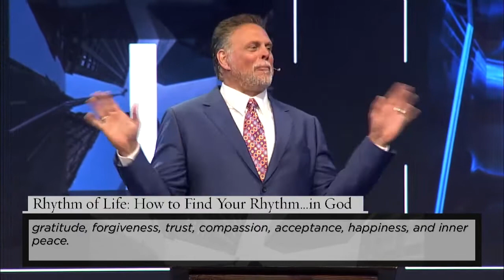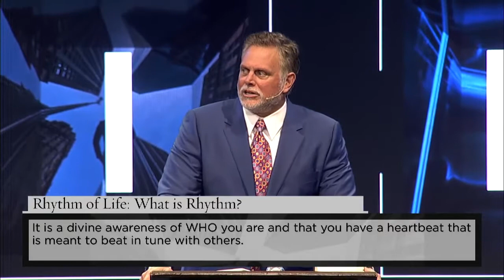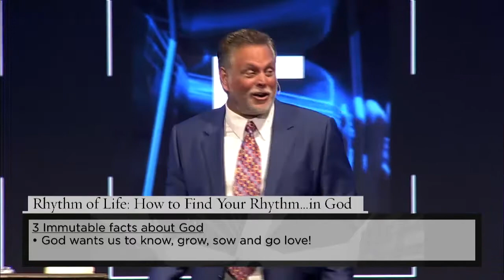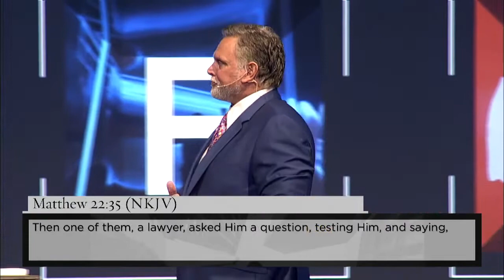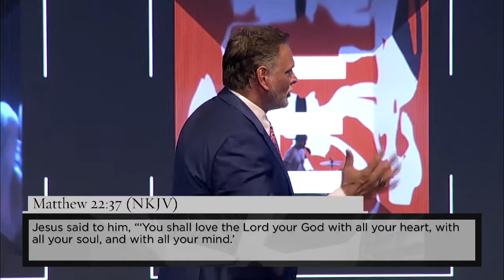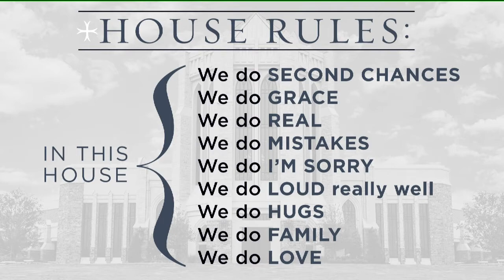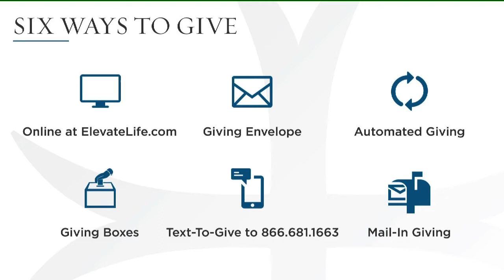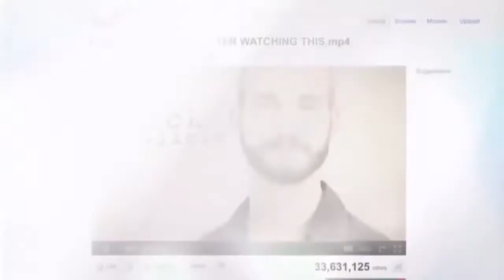Keith Craft | Rhythm of Life | How to Find your Rhythm in God